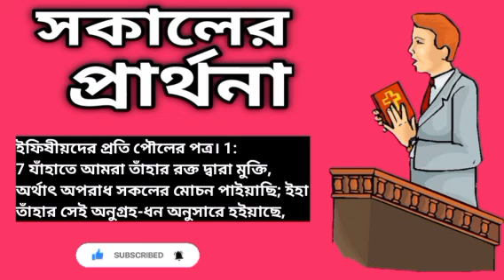সকালের প্রার্থনা-Morning Prayer -Blood of Christ